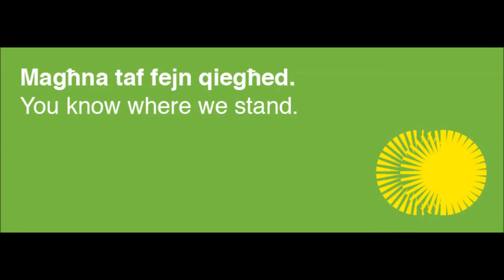Carmel Cacopardo dwar l-Ewropa